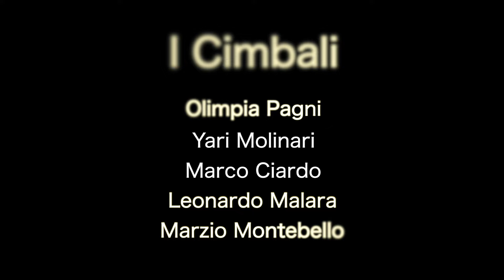El grillo (Josquin Desprez) - I Cimbali [Live @ home]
EL GRILLO (Josquin Desprez)
I CIMBALI
[Live @home]

I CIMBALI
• Olimpia Pagni: soprano
• Leonardo Malara: alto
• Marco Ciardo: tenore
• Yari Molinari: tenore
• Marzio Montebello: basso

El Grillo
by Josquin Desprez

- testo/lyrics:

«El grillo è buon cantore
che tiene longo verso.
Dalle, beve, grillo, canta!
Ma non fa come gli altri uccelli;
come li han cantato un poco,
van' de fatto in altro loco:
sempre el grillo sta pur saldo.
Quando la maggior el caldo,
Allor canta sol per amore.»